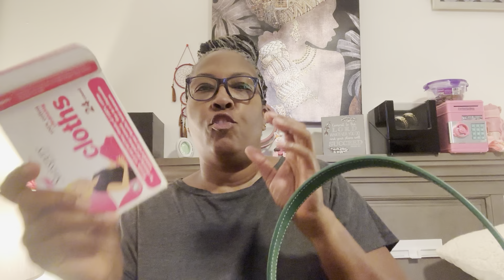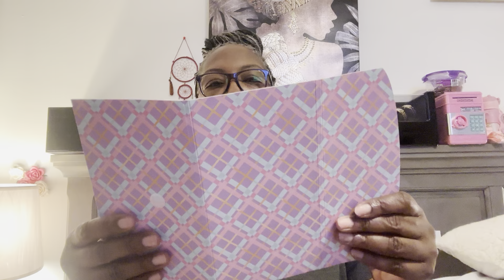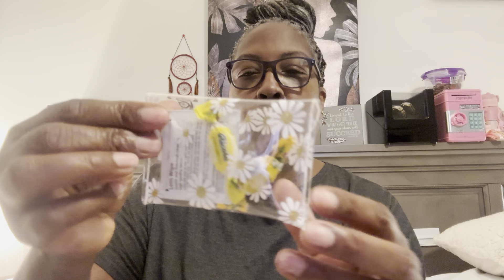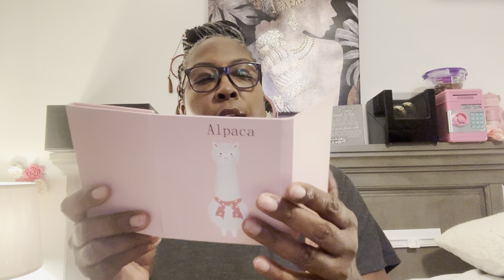WIMB. Purse(s) clean/clear out times 5 🙌🏾🦋🙏🏾wimb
Hello PurseJunkies and Ladybugs 🐞.  Yes, I have five purses that I need to clean and clear out.  Which purse is your favorite?  Let me know.

I have some amazing merchandise and will be adding to the inventory.

Blessings 🙏🏾🙏🏾🧚🏽‍♀️🦋